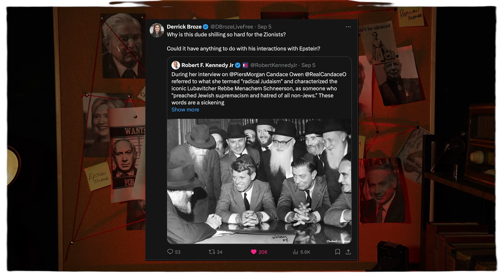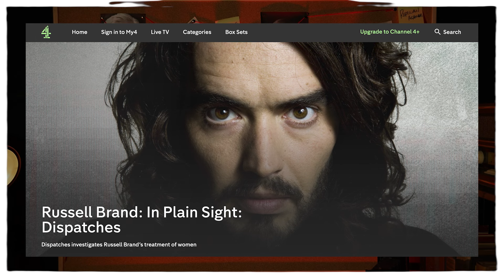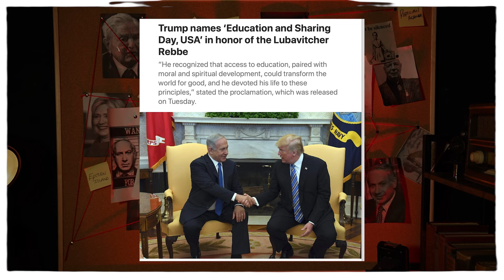THE ALT MEDIA IS WEAPONISING RELIGION - DERRICK BROZE